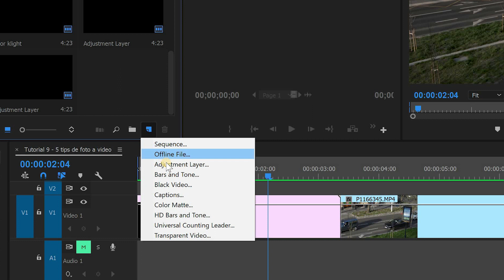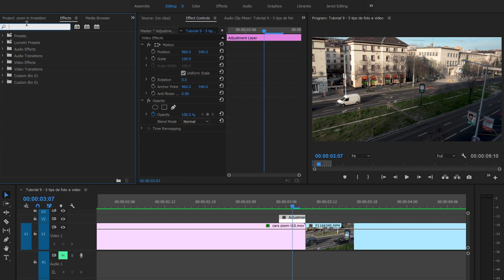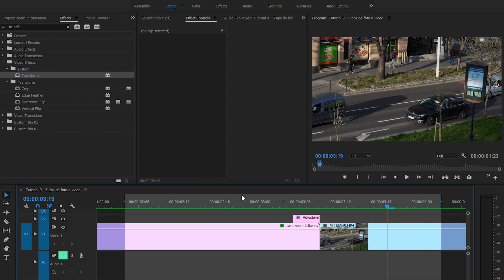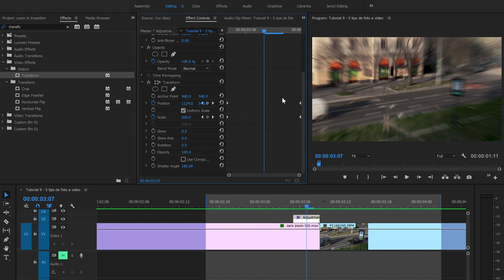Cómo Hacer EFECTO ZOOM en Premier Pro - Tutorial en Español